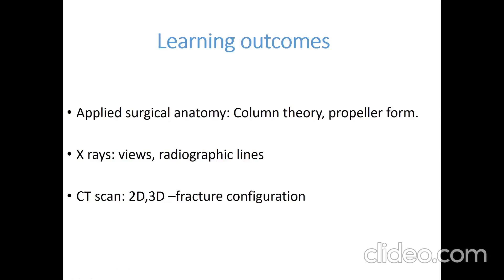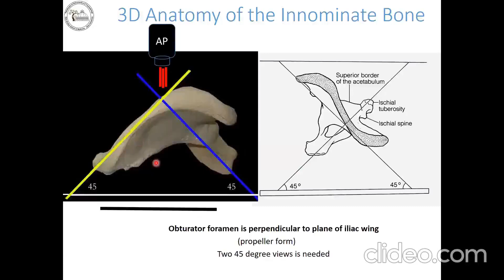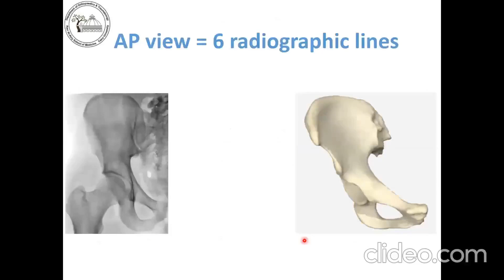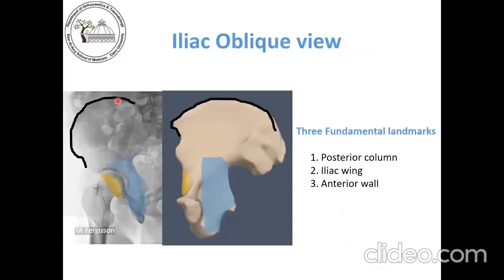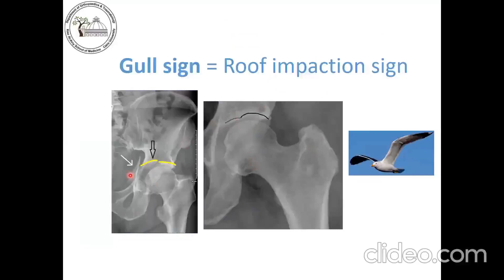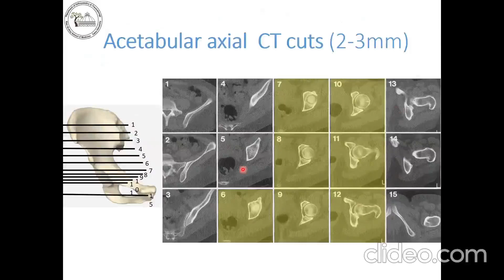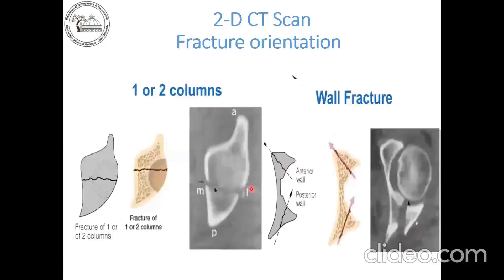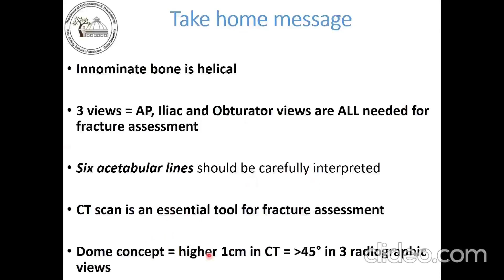Radiological evaluation of acetabular fractures